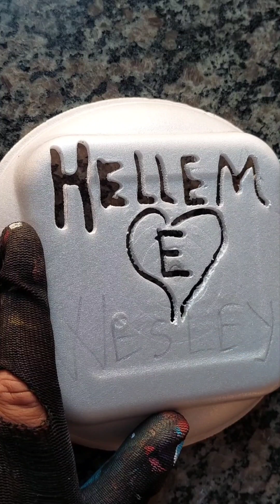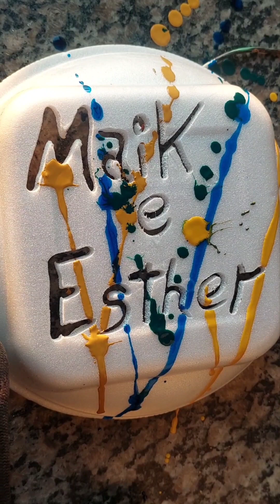6 MINUTOS ASMR PRA RELAXAR E DORMIR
ASMR estranhamente satisfatório, feito no isopor.